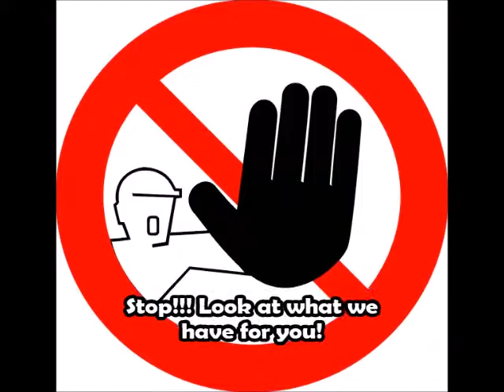HOT Fitness & Health Introduction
Welcome to HOT Fitness & Health

We are here to help you to reach your athletic goals with our several programs made by professional